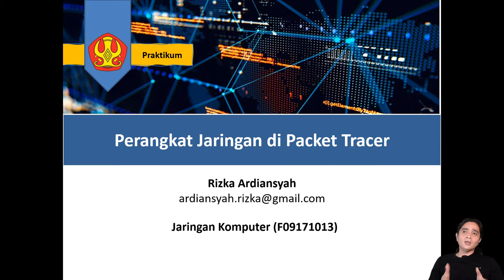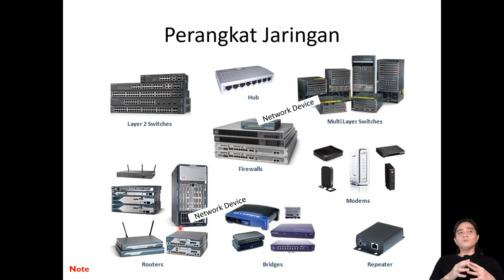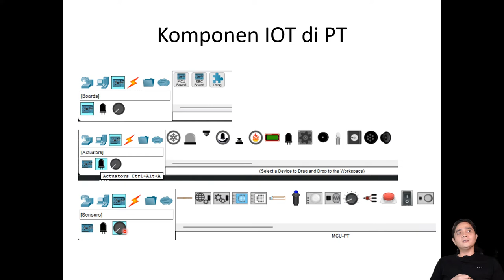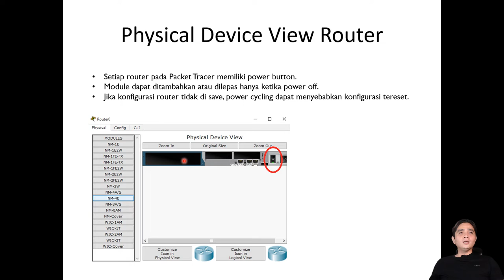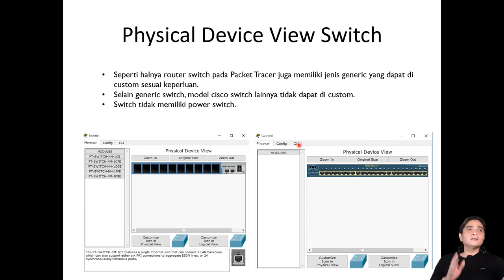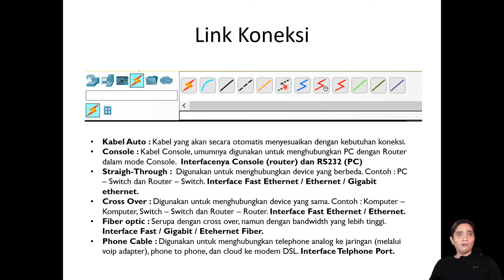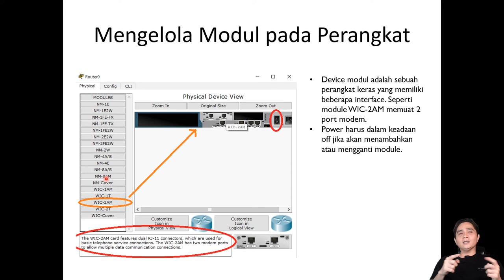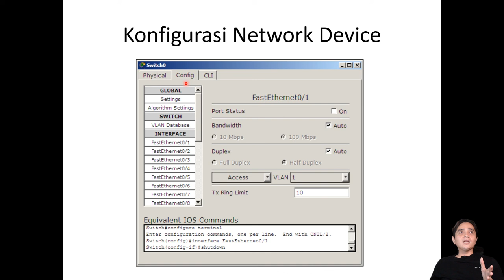Lecture - Jaringan Komputer - Network Device [Packet Tracer]